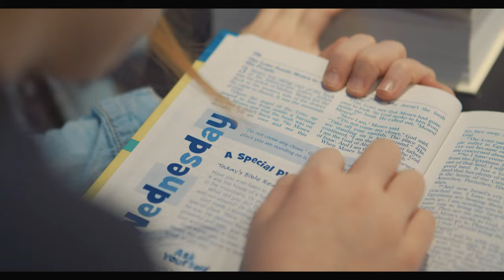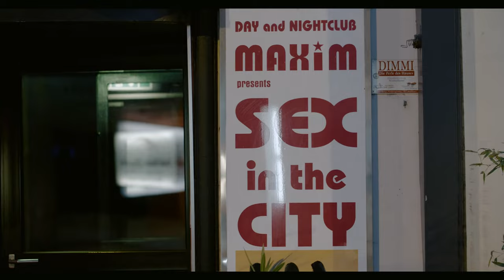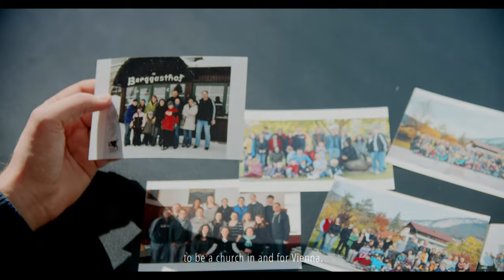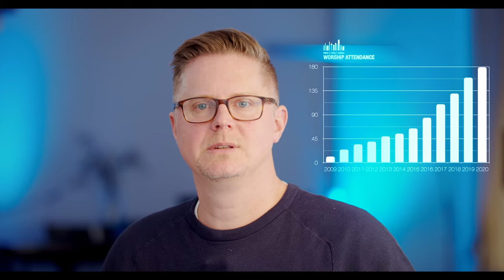New City Wien | New Property | BMPCC4K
Looking ahead into the new building project as the church grows and raising support.